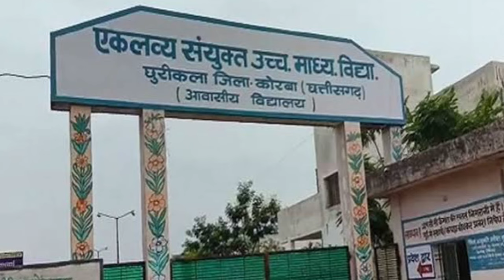भारत के आदिवासियों को कितना जानते है आप ? || आदिवासी कौन है?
आपको हमारे वीडियो अच्छे लग रहे हो और यदि आप हमारी मदद करना चाहते है तो हमारा चैनल Join जरूर करे

About Video